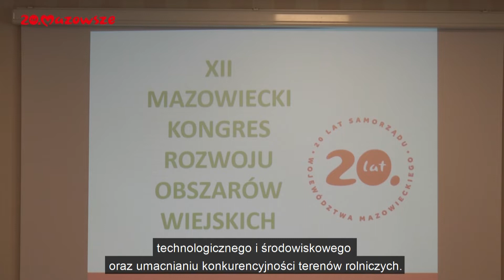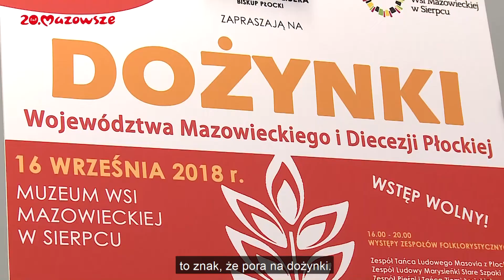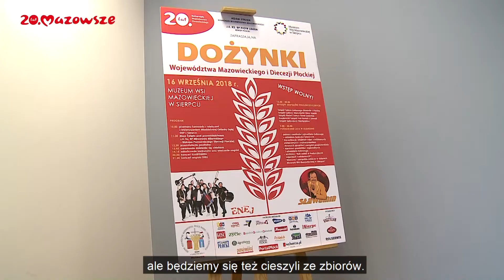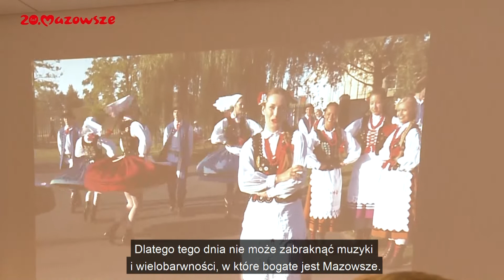Mazowsze.Wiadomości z regionu_odc. 42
W programie mówimy m.in. o XII Kongresie Rozwoju Obszarów Wiejskich, zbliżających się Dożynkach Województwa Mazowieckiego i Diecezji Płockiej, rodzinnych piknikach w sercem, a także Muzeum Ludowych Instrumentów Muzycznych w Szydłowcu